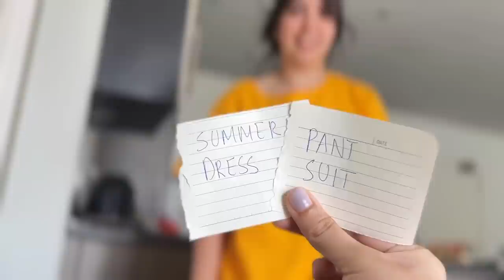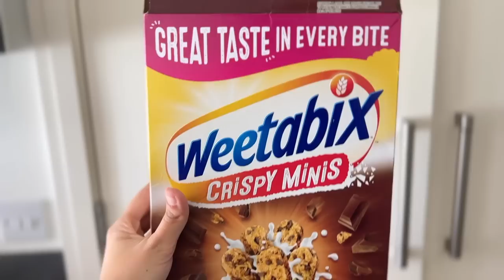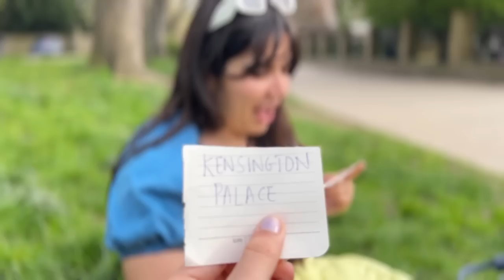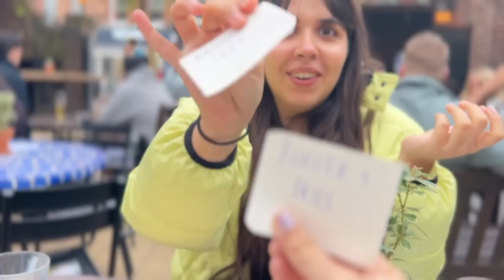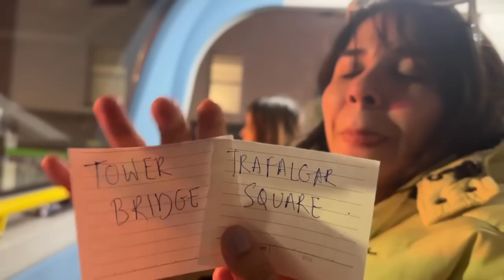EXTREME 24 hour challenge in London! Chit's control my WHOLE day | Heli Ved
Chapters:
0:00 Intro
0:30 Breakfast Options
1:31 Outfit Selection
2:47 Only Shoes left
3:26 Travel Plan
4:21 Holland Park
7:41 The Garden Gate
11:11 Dessert
12:20 Hampstead Heath
14:05 Front Seats
15:35 Harry Potter
16:05 Flash Mob
16:26 Last meal of the day
18:00 Sleep or Organise
18:26 Ending

Black Stockings

Butterscotch Beer

Love,
Heli ;)